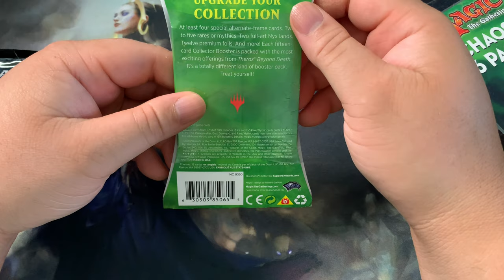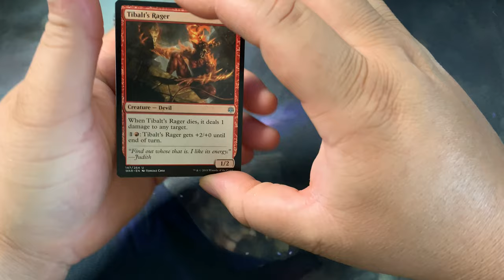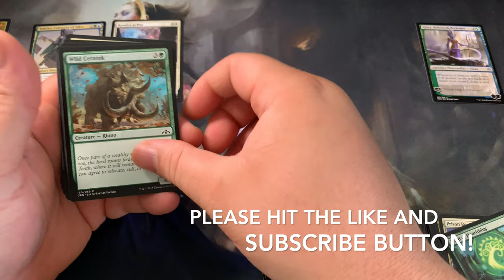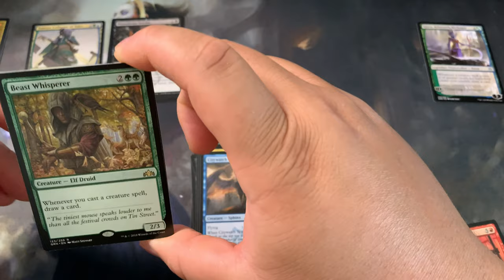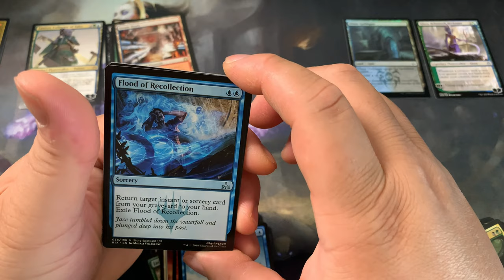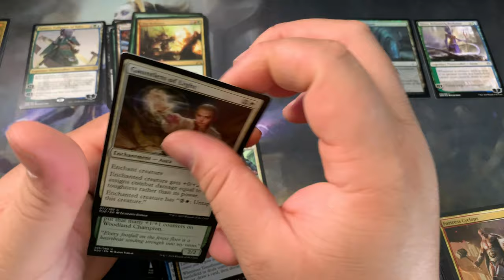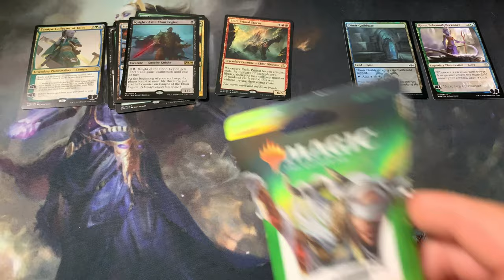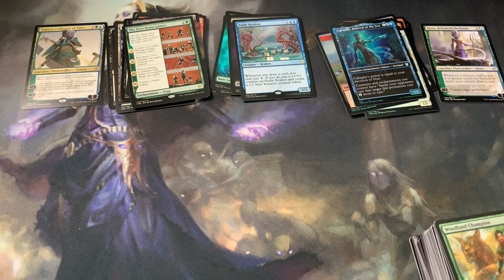Magic the Gathering Booster Packs from Walgreens/Walmart!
Want to record YouTube videos and stream on Twitch? Down below are the Items I use!

My Trusty Webcam

My Awesome Microphone

My All Purpose Laptop

My Ultra-wide Monitor for the laptop

My smooth mouse

My Professional DSLR Camera

We tried our luck with random booster packs! Its always fun when you have no idea what you might get!